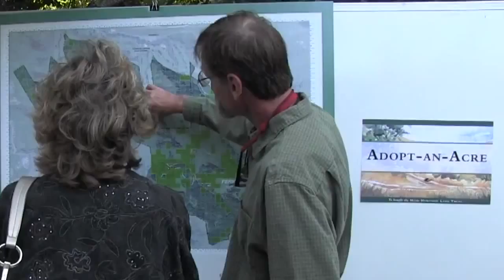John Muir Land Trust: Fresh Aire Affaire 2013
A video highlighting our 2013 Gala, Fresh Aire Affair! The John Muir Land Trust was formerly the Muir Heritage Land Trust.